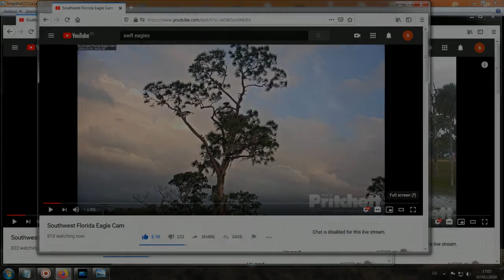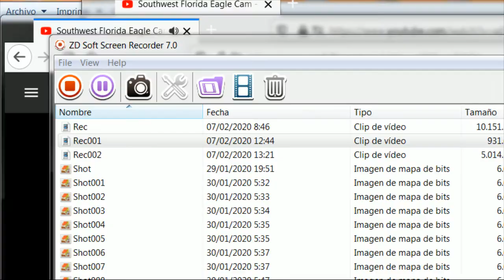SWFL Eagles- February, 6 - Harriet & M15's Nest Activity (2)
2.6.20/ ~ Nest work. Windy ~
Southwest Florida Eagles. Link to Southwest Florida Eagle Cam